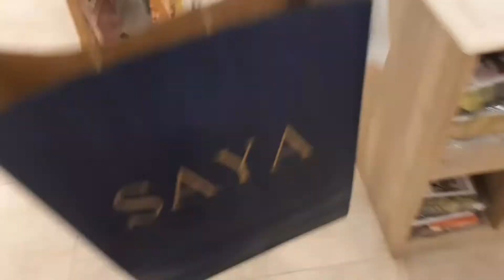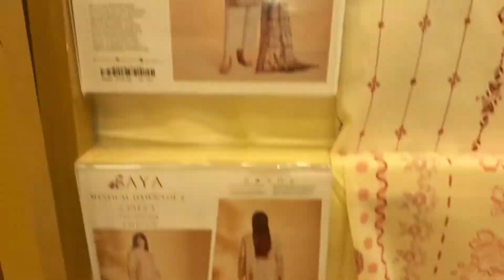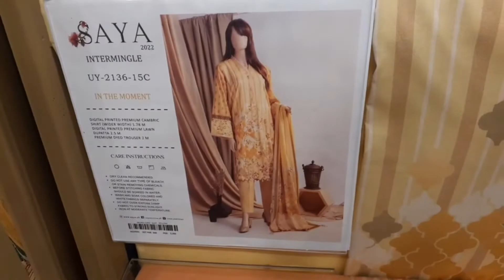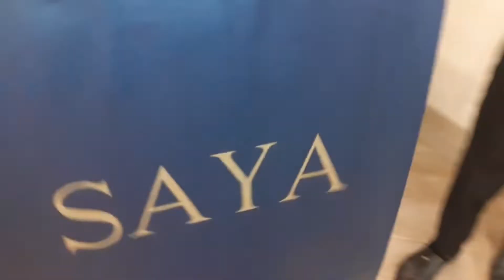serprize gift for mom||mother day||GD official